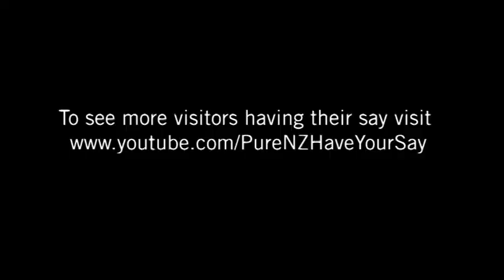Hallo aus der schoensten Stadt in Neuseeland!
Klappe die zweite.Dieses mal aus Queenstown.